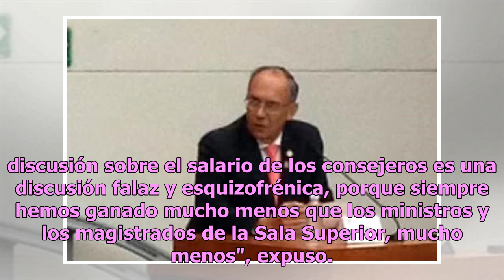Consejeros del INE mantendrán decisión de ganar menos que AMLO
México.- El consejero electoral Marco Antonio Baños manifestó que los integrantes del Consejo General del INE mantendrán su decisión de ganar menos que el Presidente de la República, ante la suspensión de la aplicación de la Ley Federal de Remuneraciones de los Servidores Públicos, dictada por la Co...